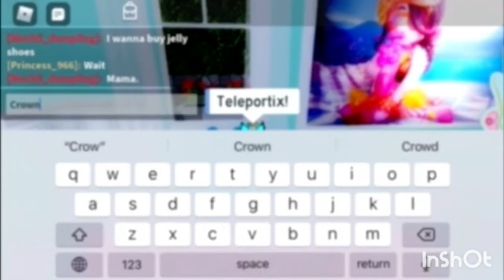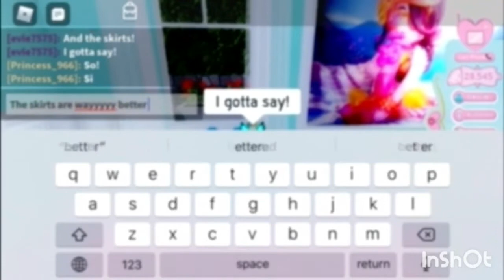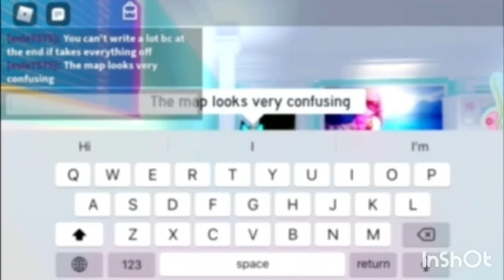Is crown academy better?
Hi guys I’m on Barbie side she the best on games and yeah
Videos coming soon:
Ever after high recreating
More collections
Showing you more of my royal high stuff
And other games that is not royal high